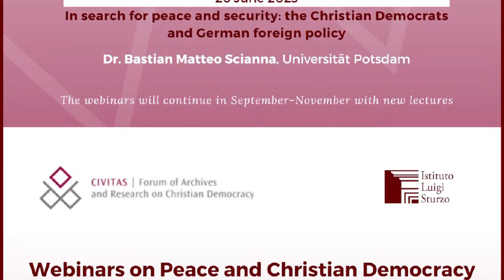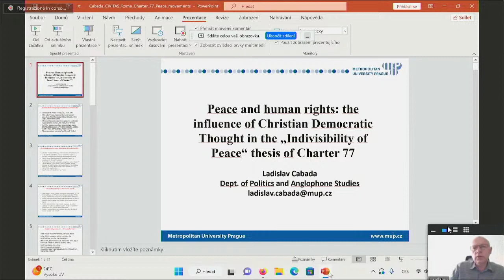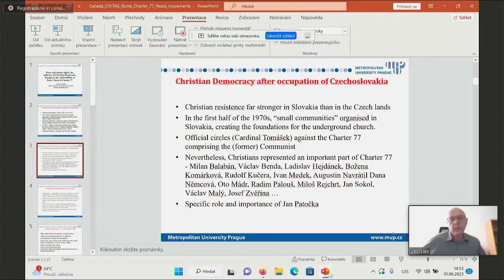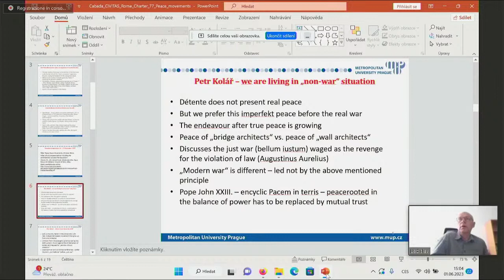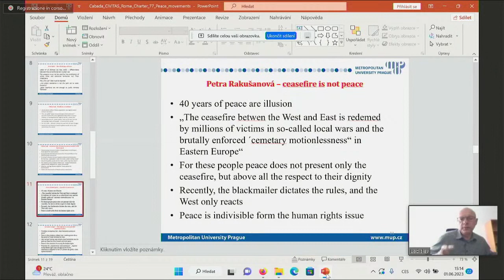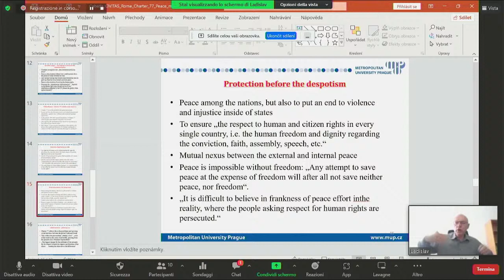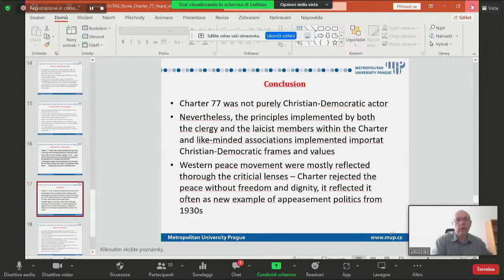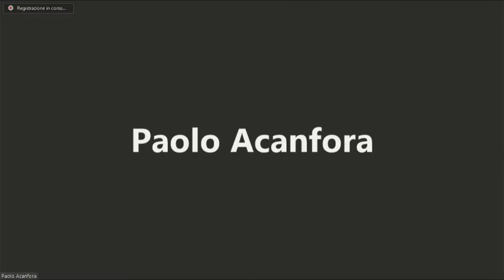"Peace and human rights: the influence of Christian Democratic Thought ..." - Webinar n. 2 2023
Promoted by CIVITAS